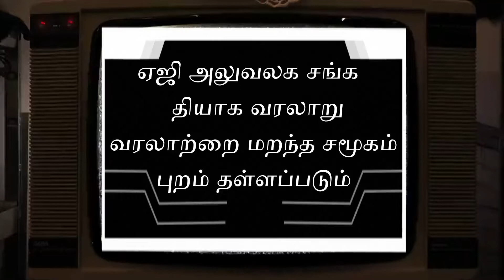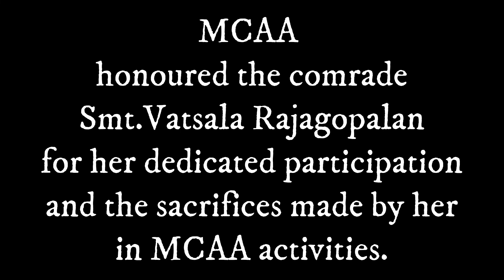தோழர்.வத்சலா ராஜகோபாலன் | Ep - 2 | வேர்களைத் தேடி | ஏஜி அலுவலக சங்க தியாக வரலாறு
Script:
Shri.Mohan Srinivasan
IA&AD- All India SAO/AOs Association/
Former Secretary General

Video Presented By:
Venkat

Editing:
Radhika Venkat